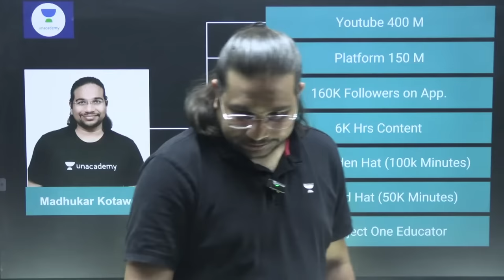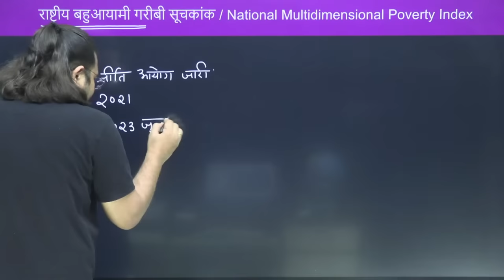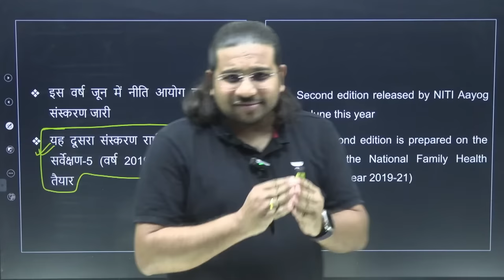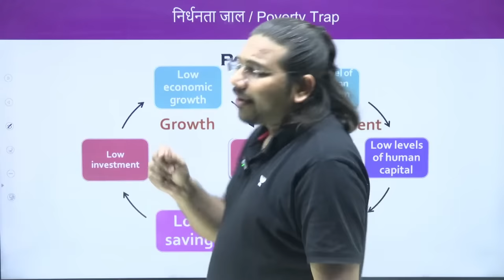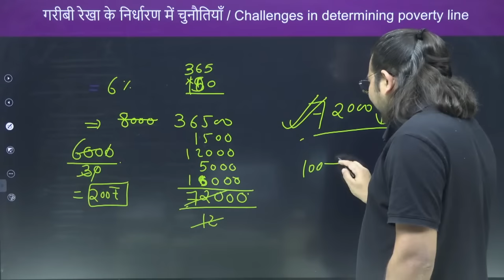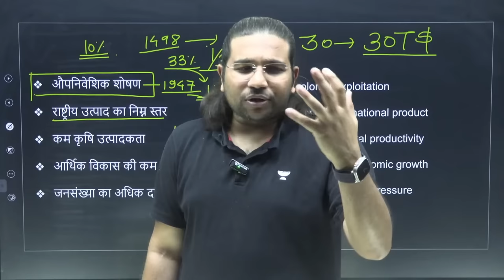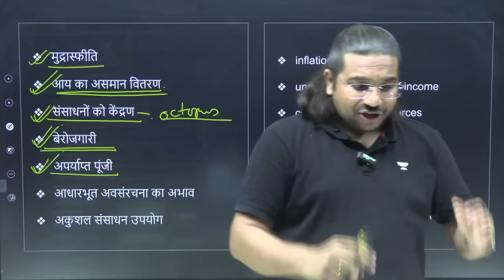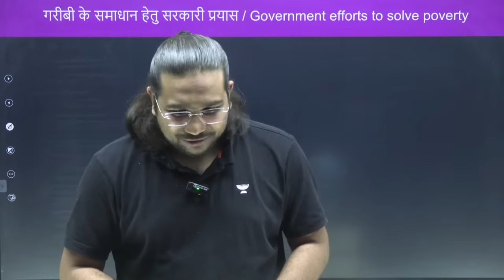UPSC CSE 2024-25 | Economy | Class 7 | Madhukar Kotawe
In this session, Educator Madhukar Kotawe provides a comprehensive understanding of the Indian economy, a crucial subject for the UPSC CSE Prelims and Mains examinations. This course is designed specifically for UPSC Civil Services Examination (CSE) aspirants preparing for the 2024-25. The Economy section of the UPSC CSE demands a nuanced understanding of various economic concepts, policies, and their real-world implications.
📢📢 UCSC 4.0 Unacademy Civil Services Championship
Complete preparation for Prelims - 2024 with India's top educators

📚Comprehensive Batch on CSAT on New Pattern📚

You can enroll to Unacademy Subscription and get the following benefits:
1. Learn from your favourite teacher
2. Dedicated DOUBT sessions
3. One Subscription, Unlimited Access to Live Online Classes and Videos
4. Real-time interaction with best-in-class teachers
5. You can ask doubts in live online classes
6. Limited students in each Class
7. Download the videos & watch them offline